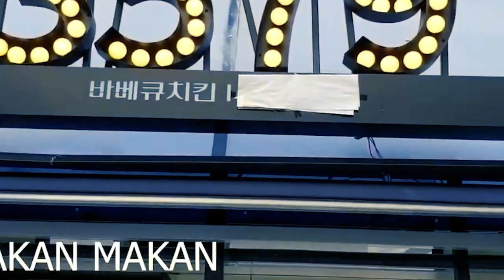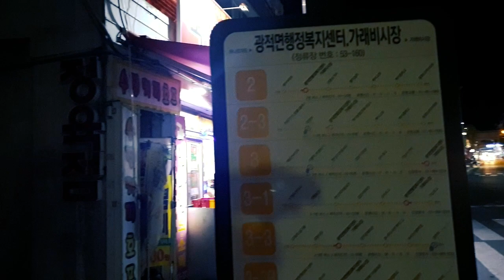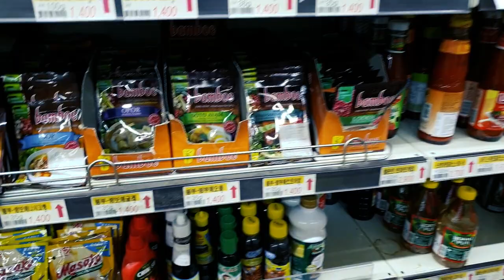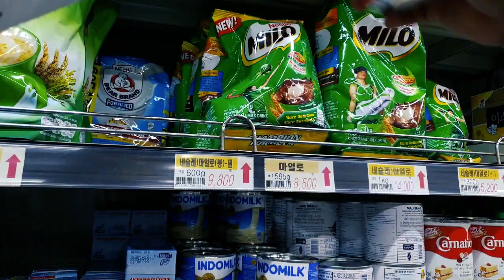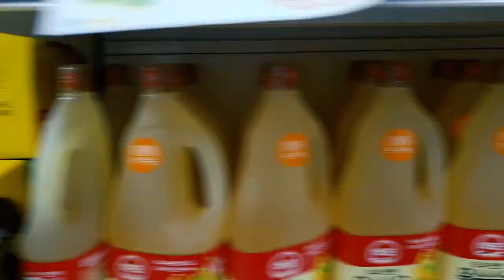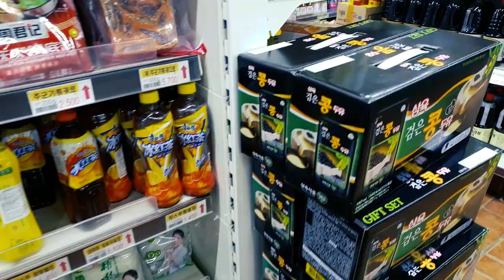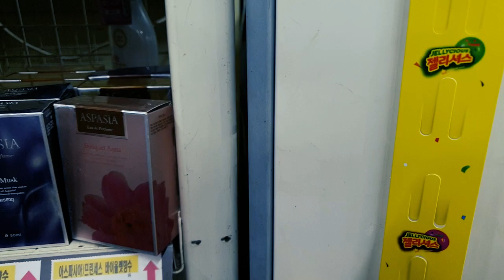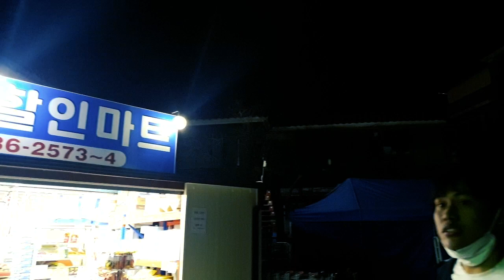BELANJA KEBUTUHAN PUASA DIKOREA ||RAMADHAN VLOG IN KOREA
Halo teman teman !!hari ini kita mau belanja untuk kebutuhan puasa dikorea  1 minggu kedepan,untuk membeli beras, bahan dapur ,serta bumbu dapur lainnya.
jangan lupa subrek like serta komentnya ya teman
salam andy explore